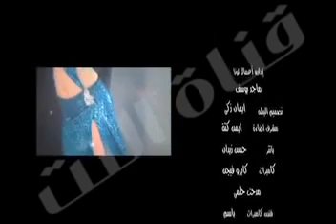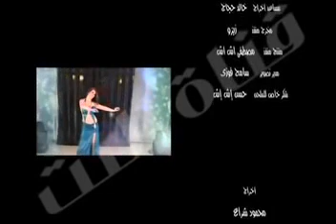Luna of Cairo - "Esmaooni" On El-Tit Channel 2012